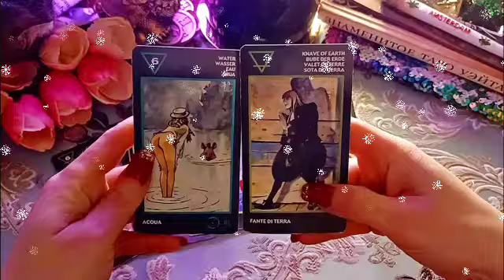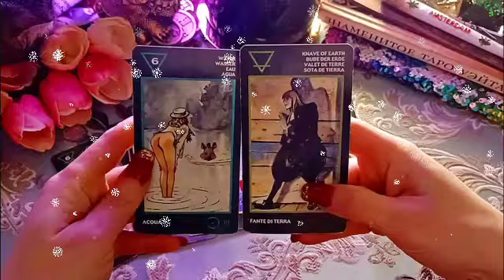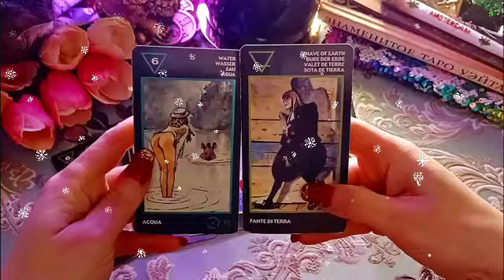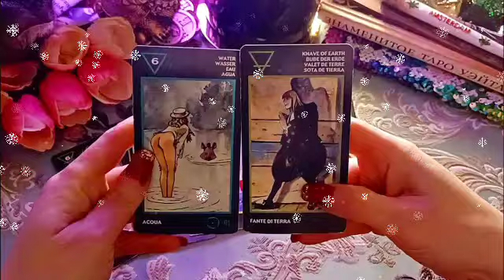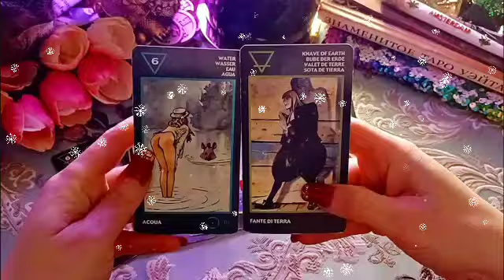برج الدلو توقعات برج الثور لشهر يونيو 2024 // خبر صادم جاي لك😱بعد 3 أيام راح يقلب حياتك بالكامل🤯